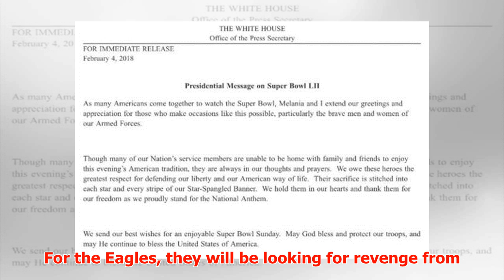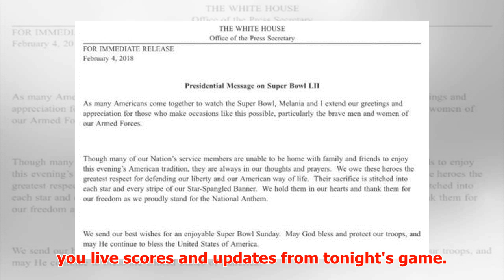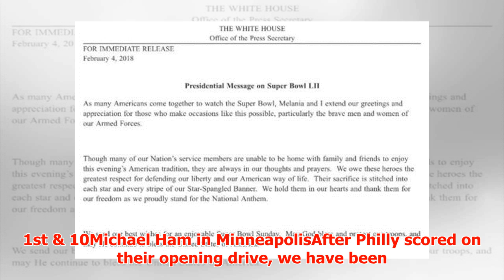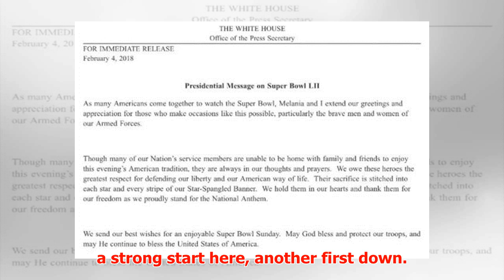Super Bowl 2018 LIVE: Latest score and updates as Tom Brady's Patriots take on Eagles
► GETTYExpress Sport brings you live updates from Super Bowl LII This match promises to be everything ...
► PLL:
► Photo & Content Source :